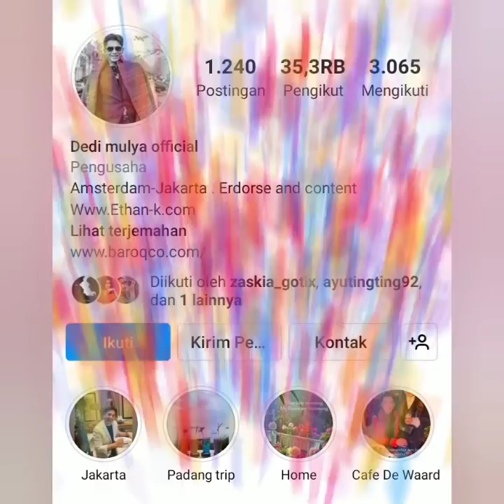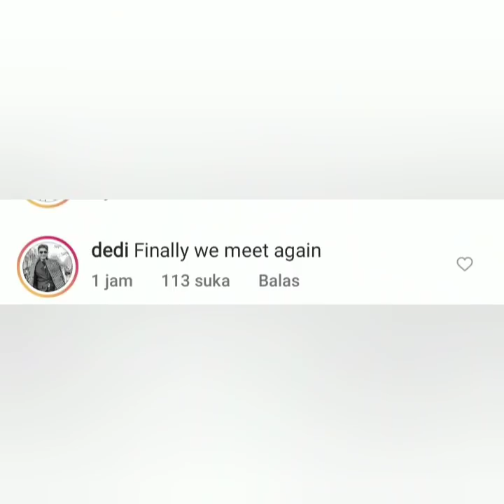STATUS TERBARU AYU TING-TING JADI SOROTAN NETIZEN. USAI UNGGAH FOTO BERSAMA PRIA TAMPAN INI..